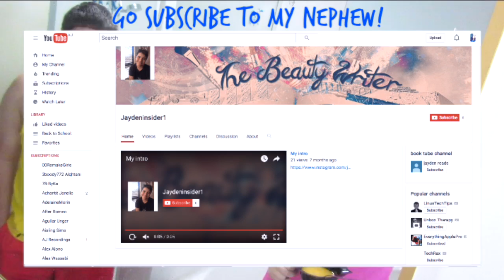How to grow your hair in ONE DAY!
WATCH IN HD! Hey guys!

About me:
Age: 15 years old
Camera: Canon SX600HS
Editing Software: iMove
Laptop: Macbook Air
Country: Australia

Facebook: MakeUpByShannen1(I am rarely on here)